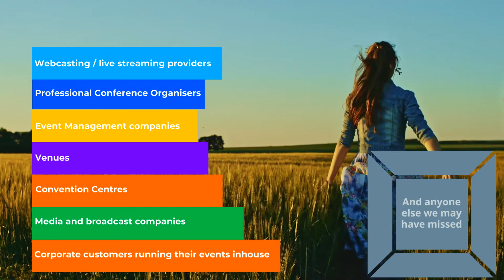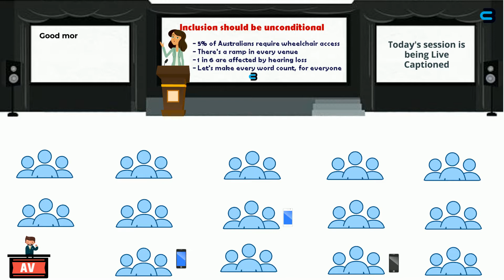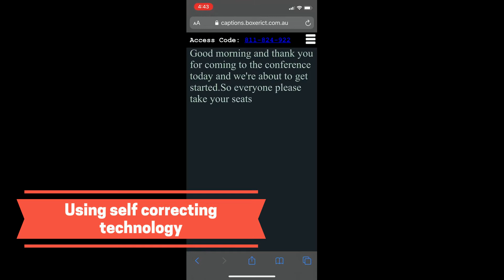March Boxer-Live Events 2020...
Boxer-Live is an AI powered Live Captioning technology, delivered into events, webcasts, schools, television and broadcast and more. Using the power of AI and the cloud, we can activate live captioning and real-time transcription technology in hours not days, and possibly even minutes.